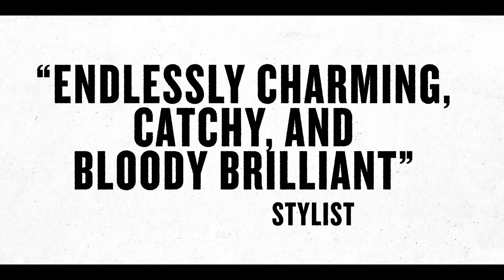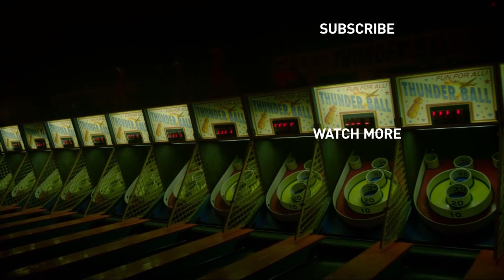Flo & Joan - Official Trailer: Alive on Stage | Prime Video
Award winning musical comedy duo, and sisters Flo & Joan present a bunch of their sharp, waggish songs for your ears, eyes and throat in their first comedy special baby.